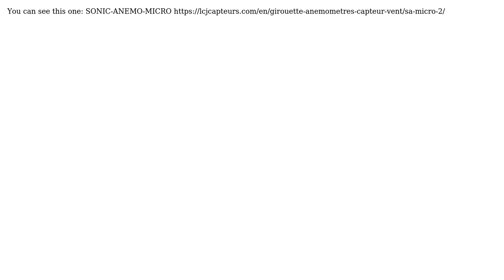Arduino: Is there a digital/ultrasonic Anemometer for Arduino? (2 Solutions!!)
Arduino: Is there a digital/ultrasonic Anemometer for Arduino?

With thanks & praise to God, and with thanks to the many people who have made this project possible! | Content (except music & images) licensed under CC BY-SA | Music | Images & others | With thanks to user VENTS44 user Ghanima user David Badger and the Stack Exchange Network Trademarks are property of their respective owners. You are responsible for your own actions.